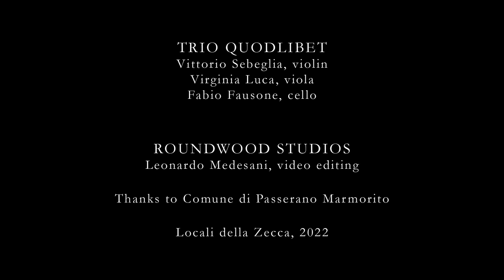LUDWIG VAN BEETHOVEN string trio op.3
String Trio op.3 in Eb major

TRIO QUODLIBET
Vittorio Sebeglia, violin
Virginia Luca, viola
Fabio Fausone, cello

Recorded by Leonardo Medesani
in Passerano Marmorito, La Zecca, 2022